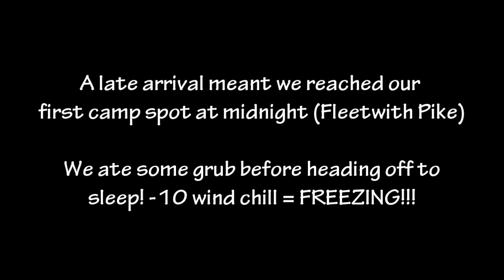Wild camping in the Lake District, Cumbria - Terra Nova Laser Competition (Nikon D3100)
A two day mini adventure in the Lake District. We wild camped on Fleetwith Pike and above Blackbeck Tarn near Haystacks. The tents used are the Hilleberg Soulo, Hilleberg Allack and the Terra Nova Laser Competition.

All the footage and pictures was taken with the Nikon D3100 SLR.